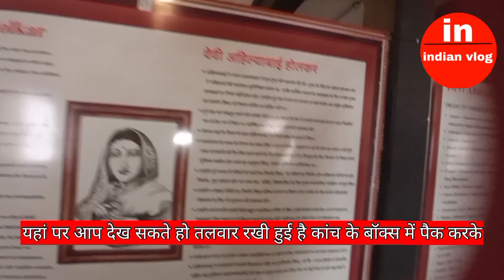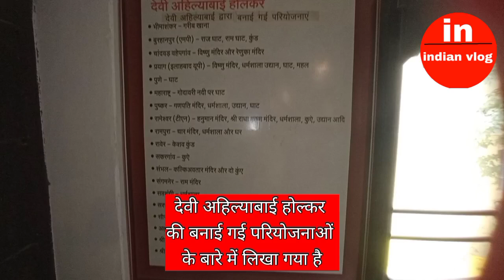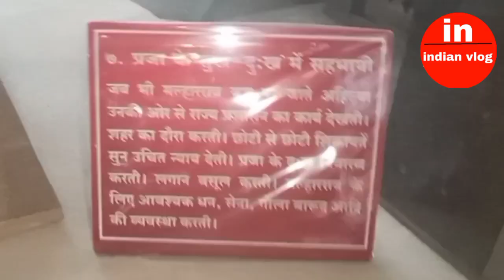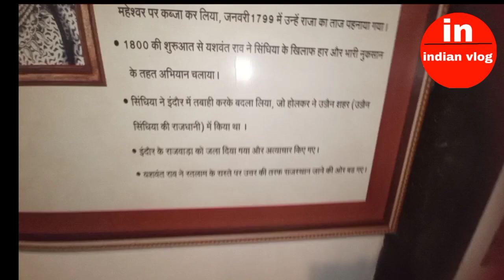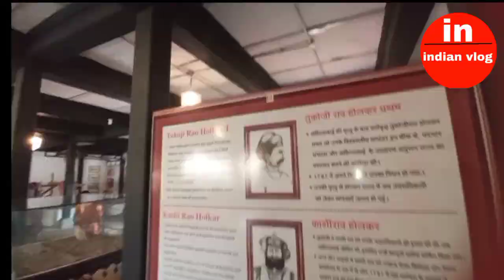INDORE RAJWADA TOUR VLOG|Indian vlog|hindi vlog|Pankaj jatav vlog|viral first vlog|rajwada history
INDORE RAJWADA TOUR VLOG|Indian vlog|hindi vlog|Pankaj jatav vlog|viral first vlog|rajwada history| part 1